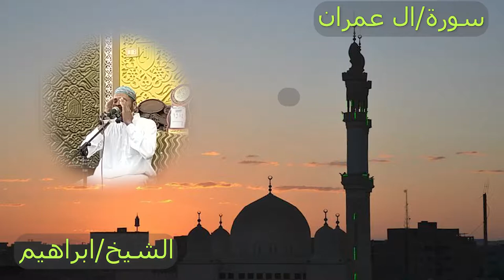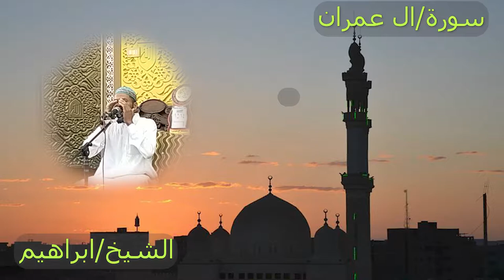سورة ال عمرا من الاية 102 حتي الاية 115 بصوت الشيخ ابراهيم مزامير داوود